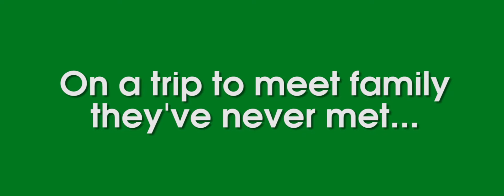Christmas in the Heartland: Official Trailer (2018) | Sierra McCormick, Brighton Sharbino, Bo Derek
Two girls realize they're both visiting grandparents they've never met and decide to switch places to see how the other half lives.